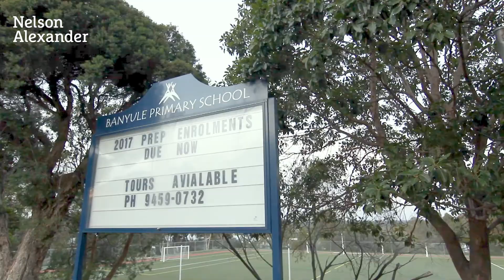35 Lower Plenty Road, Rosanna | Sold by James Labiris | Nelson Alexander